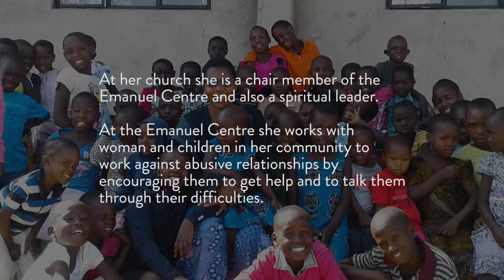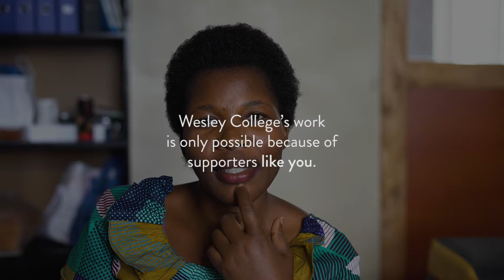Anna's Story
Anna, a theology student at Wesley College, has an amazing story of how she came to be mom to dozens of children and a student at Wesley College.